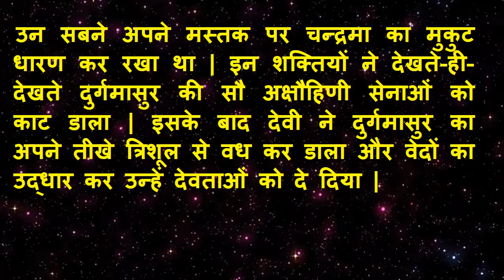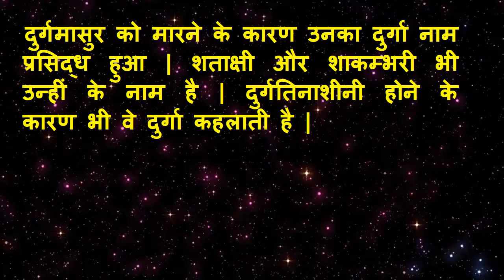शिवपुराण के अनुसार भगवती श्रीदुर्गा की कथा - Voice-over By Gappu Chaturvedi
*दुर्गमासुर का वध*  जानिये शिवपुराण के अनुसार भगवती श्रीदुर्गा की कथा ..अनंतकोटि ब्रह्माण्ड की  अधीश्वरी भगवती श्रीदुर्गा ही सम्पूर्ण विश्व को सत्ता और स्फूर्ति प्रदान करती है| इन्हीं  की शक्ति  से ब्रह्मादि  देवता उत्पन्न होते है, जिनसे विश्व की उत्पति होती है| इन्ही की शक्ति से ही विष्णु और शिव प्रकट होकर विश्व का पालन और संहार करते है| ये ही गोलोक में श्रीराधा, साकेत में श्रीसीता, क्षीरसागर में लक्ष्मी, दक्षकन्या सती तथा दुर्गतिनाशिनी दुर्गा हैं | जानिये शिवपुराण के अनुसार भगवती श्रीदुर्गा की कथा ..
durga ji ke,
durga ji ka photo,
durga ji aur mahishasur,
durga ji aur kali ji ki kahani,
durga ji aur mahishasur ki kahani,
durga ji durga ji ka,
durga ji durga puja,
durga ji durga devi,
durga ji episode,
durga ji ka episode,
durga ji face,
durga ji image,
durga ji story in hindi,
durga ji ka itihas,
durga ji mantra in hindi,
durga ji names in hindi,
durga ji janam,
durga ji janam katha,
durga ji lakshmi ji,
durga ji laxmi ji ki aarti,
durga ji mandir,
durga ji mahishasur ki ladai,
durga ji ne mahishasur ka vadh kaise kiya,
durga ji ne mahishasur ko kaise mara,
story of durga ji,
durga ji photo,
durga ji story,
durga ji stuti,
durga ji shastri,
durga ji themes,
durga ji video,
durga ji youtube,
durga ji ka yudh,
mahishasura durga ji ka yudh,
durga ji ka yantra,
durga mata ji yaad karte hain,
durga ji kshama yachna,
durga ji mahishasur yudh,
durga ji 108 naam,
durga ji 108 names in hindi,
durga ji 1008 naam,
durga ji ke 108 naam sanskrit mein,
durga ji ke 108 name in hindi,
durga ji ke 1008 naam,
durga ji ke 108 name,
durga ji ke 108 naam hindi me,
durga mata ji ke 108 naam,
durga ji 32 names in hindi,
durga ji 32 names,
durga ji 32 naam mala,
durga ji ke 32,
durga ji ke 9 roop